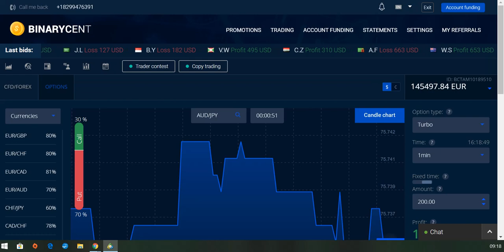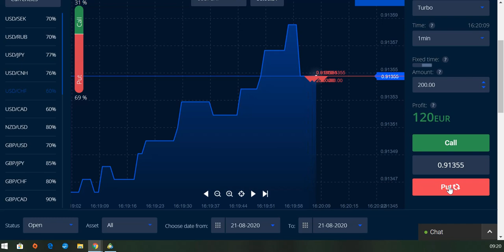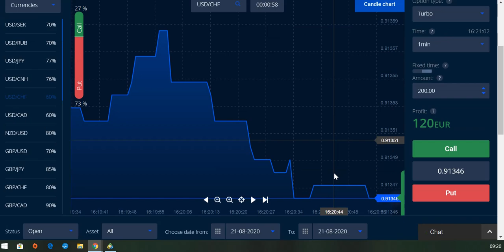Profitabel traden als Anfänger